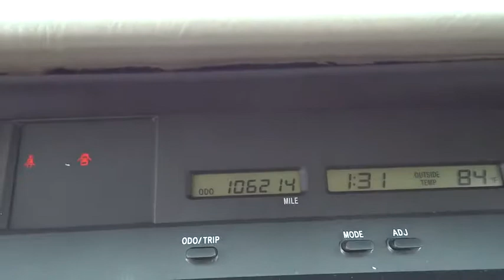2000 Toyota Avalon Conroe, The Woodlands, Spring, Tomball, Houston X40483A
2000 Toyota Avalon XL POWER SEAT PKG - Stock#: X40483A - VIN#: 4T1BF28B9YU010535

Gullo Toyota
500 I-45 South

4-Speed Automatic with Overdrive, ABS brakes, Alloy Wheels, Clean Carfax, Front dual zone A/C, Local Trade, One Owner, and Remote Keyless Entry. Tired of the same dull drive? Well change up things with this great 2000 Toyota Avalon. Edmunds.com puts it clearly and simply, ...if you're looking for the most refined, best-built full-size sedan in its price bracket, your search should begin and end with the Toyota Avalon... Climb into this terrific Toyota Avalon, knowing that it will always get you where you need to go, on time, every time. It scored the top rating in the IIHS frontal offset test. Contact our pre-owned specialists for your VIP appointment today!